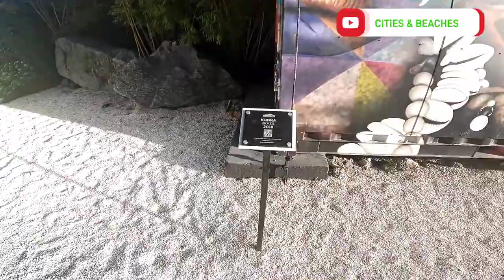Wynwood Walls District Art Center, Miami Worldwide Art Expo Beautiful Tourism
Welcome to Tube Mania, the channel where we dive into the world of Miami inlet boats and jet off to various countries to bring you the most exhilarating adventures! Get ready to embark on a journey filled with stunning views, thrilling water excursions, and the exploration of diverse cultures.

Join us today  to navigate in the most beautiful beaches and bustling waterways of Miami, showcasing the latest boats, water sports, and hidden gems along the coast. From adrenaline-pumping jet ski rides to serene sunset cruises, we'll capture it all, giving you a taste of the Miami boating scene like never before.

Tube Mania is not just about Miami. We'll take you on a virtual tour of stunning destinations worldwide, sharing similar experiences and bringing you the best of international travel.

/UCnRQhGTbLUu-1D4j8UlQwbg

floridabeaches
angry waves
haulover boats
hot girls
video 4k
miami beach
miami